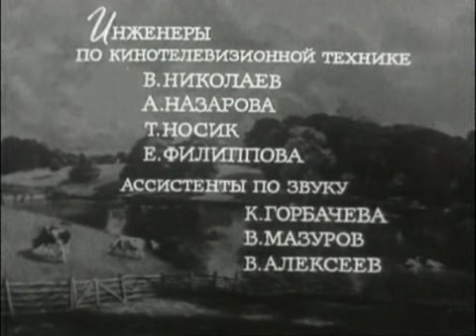Словно сотни лет назад-Опасный поворот